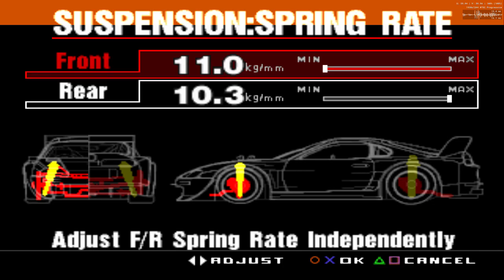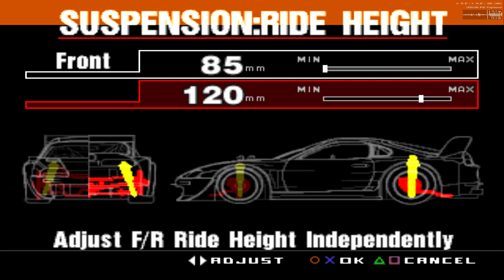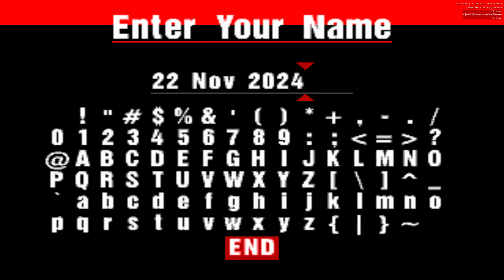7) (Obsolete) Gran Turismo [R]TRD3000GT 0:42.944 High Speed Ring 30fps DuckStation NTSC-U 2024-11-22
Video starts with a replay of my first attempt at this combo. My next 5 attempts follow back to back. Those were recorded live, which can make inputs feel slightly delayed.

Big credit to Crazy_Hyena for testing a bazillion Toyotas and to nicmos-gt for finding some min-max in the setup. They found the TRD3000GT was faster than the legendary Supra RZ for this track!

I saved my game to Memory Card 1 and 2, then Traded a TRD3000GT from Card 2 back to my main save on Card 1. That lets me have two of them, so I can race tune one and keep the other Normal or Hard Tune compatible. (I might Trade a 3rd now I think about it; one for each regulatory requirement.)

Emulating the OG Gran Turismo 1 to try the fun 'world records' thread from GT Planet Forums. Game at 30fps but it renders at 60fps to the screen, which is 60fps in Windows. Input feels like 30fps and rev counter reacts like 30fps.

There's so much tuning in DuckStation. We probably can't compare times from one emulated game to another.

About the recording:

* Windows Capture via Game Bar Win+G then Win+Alt+R.
* Monitor is 2560x1440 @ 60fps in Windows (30fps emulated engine) so Capture is set to "Standard" quality and "30fps" with Regedit changes for 720p 4000kbps target.
* Uploaded the resulting MP4 from "Videos\Captures" folder to YouTube.
* GT1 USA v1.1 running in DuckStation with lots of custom config.
* Camera in Options: "Chase 2" in "Loose" mode with "Narrow" view angle.
* Xbox 1 Wireless Controller over BlueTooth. RC car controls, left stick steering with right stick throttle and shoulder button (L1 R1) gear change.

Laptop specs:
* CPU: Intel i7-7700HQ
* RAM: 16GB DDR4 2400MHz (2x8GB Kingston HyperX)
* GPU: nVidia GTX 1060 (very underclocked and slightly undervolted)
* OS: Windows 10 64-bit
* Monitor: 27 inch Asus PG329Q, set as primary screen in Windows.
* NVMe Storage (game): 500GB Samsung OEM 950-ish
* SSD Storage (capture): 500GB Crucial MX100 (only 200GB free)
* WiFi: Intel 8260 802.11ac (obsolete - usually on Ethernet in 2024)
* ISP: Community Fibre 1 Gig up/down